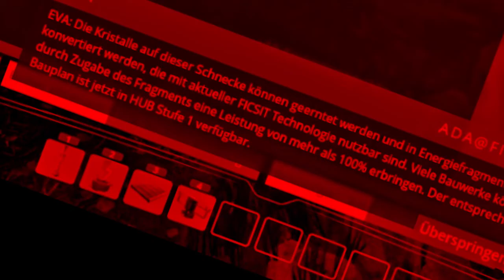Die Rießenfabrik #01 Satisfaktory |Keks LP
Die Rießenfabrik mit Steven8531 wo wir versuchen einen Weltrekord zu knacken. Viel Spaß mit dem Video.